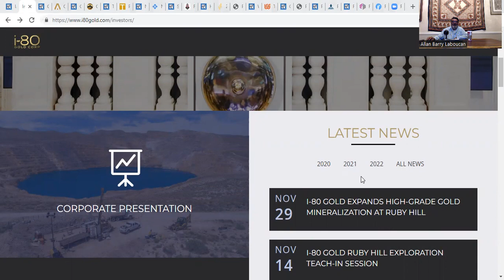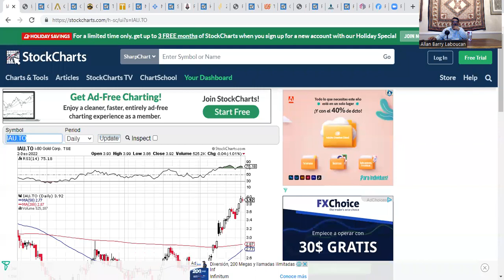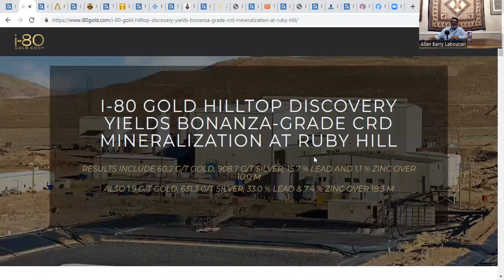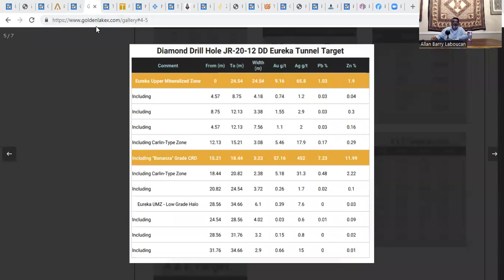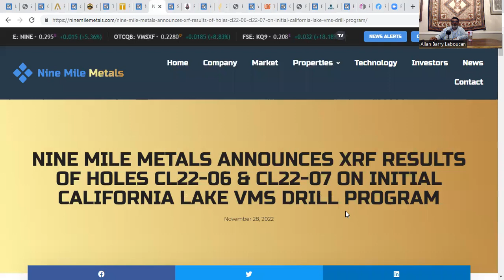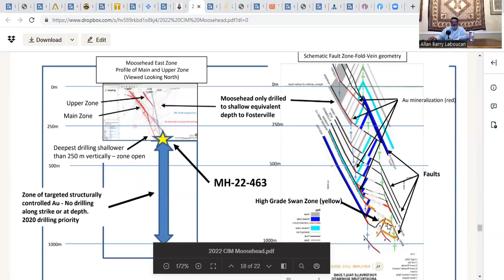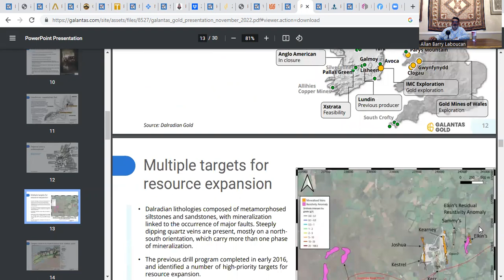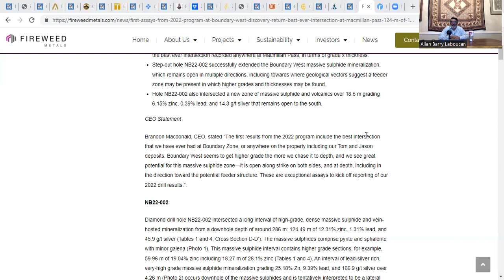Rocks And Stocks News Special Report Digging Deep Into Stocks Making Impressive News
In this report I showed the various tools I use to research and find good stocks in mining, development and exploration. This group of stocks are well positioned to take advantage of a more bullish market for gold, silver, copper and other metals. Their valuations are very cheap, but their stock charts are bottoming and in some cases already breaking out above their 50 and 200 day moving averages.

Allan Barry Laboucan is the CEO of Advance Lithium Corp.